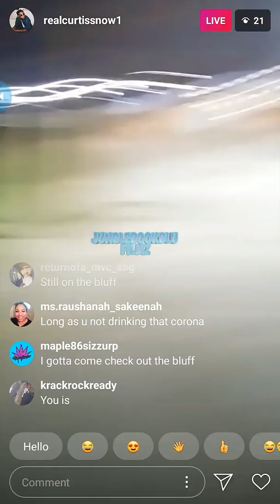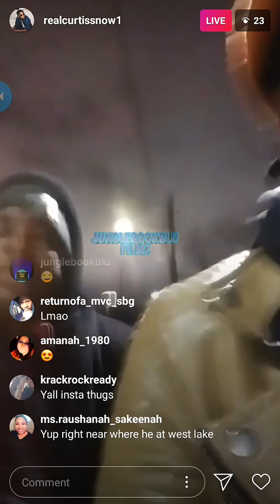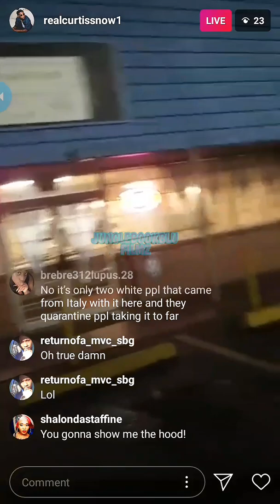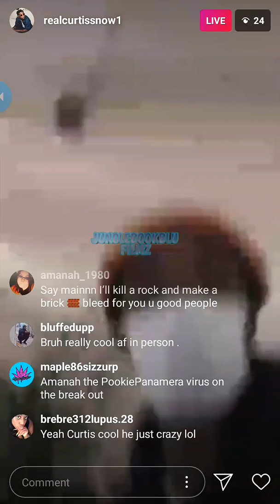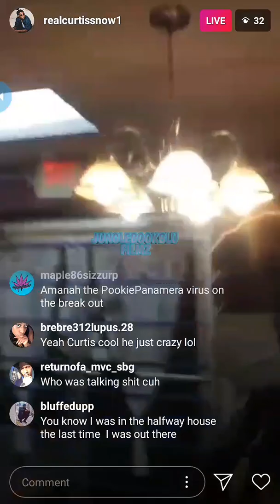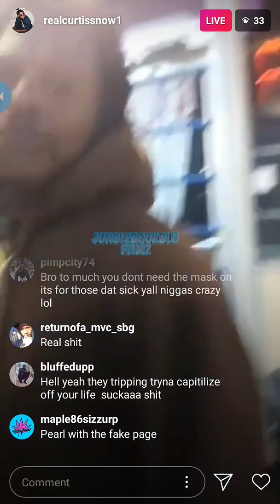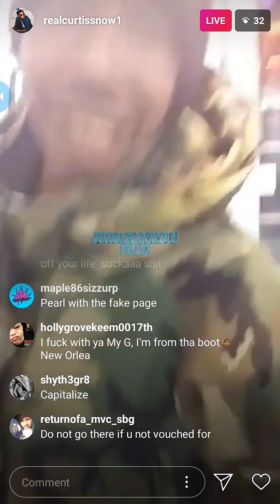Curtis Snow and his gang about to get in a fight on live